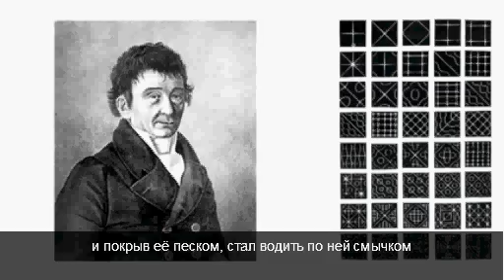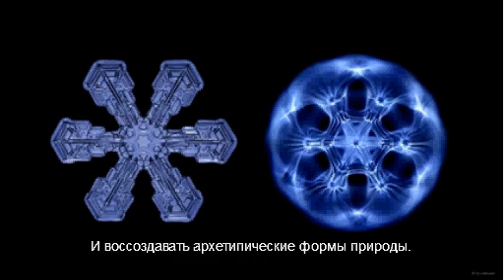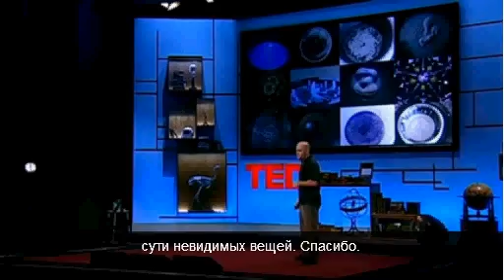Киматика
Эван Грант демонстрирует науку и исскуство киматики, процесса, делающего звуковые волны видимыми. Полезная в изучении сложных звуков (таких, как свист дельфинов), киматика также создаёт сложные и красивые узоры.